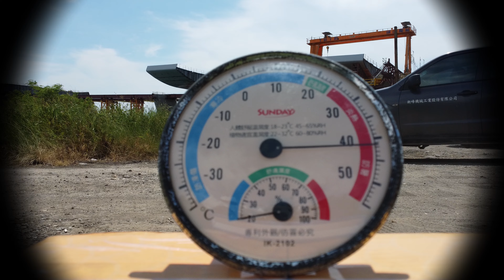2024.06.26 PM 14：30 空拍淡江大橋—淡水端U29節塊自動爬模系統特殊模板組立調整，南下漁人碼頭往八里匝道底版模板鋪設，RD07-1車行箱涵旁基底鋼筋綁紮【1307】4K